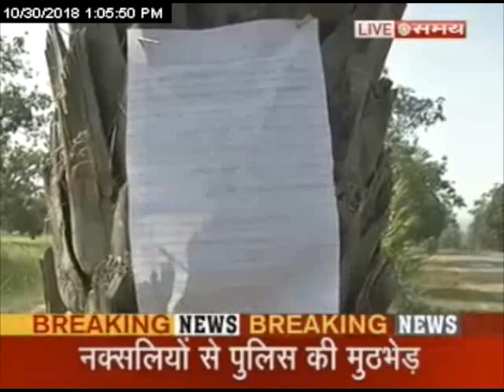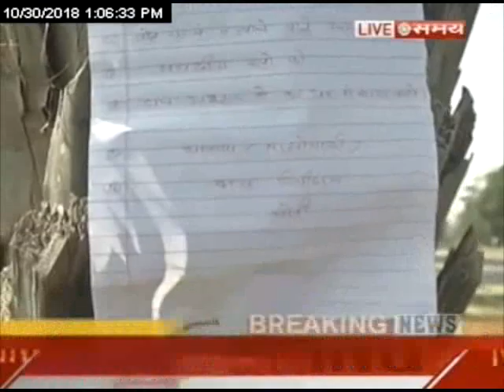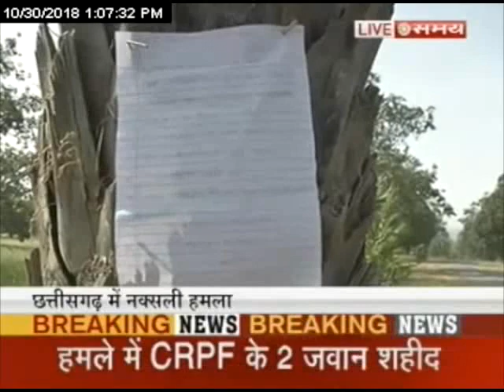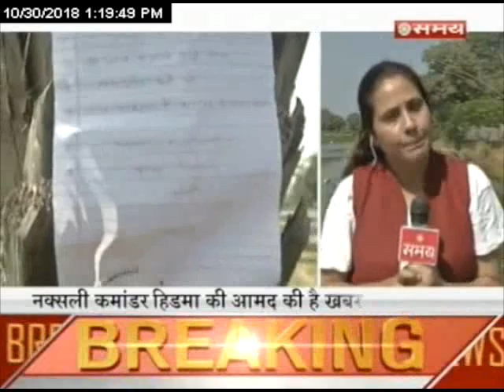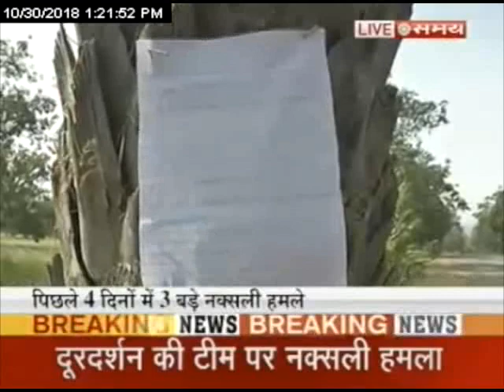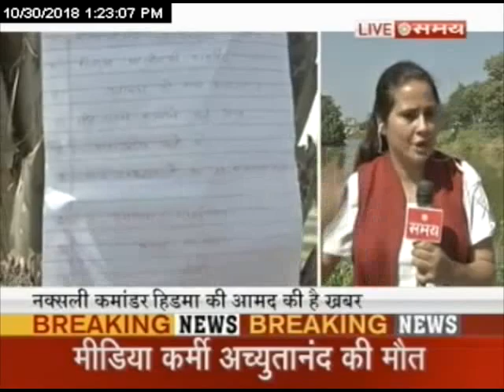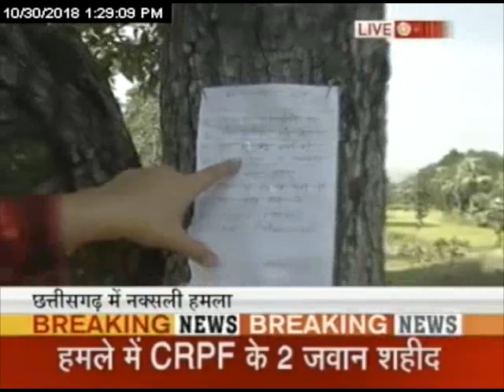LIVE TELECAST - NAXALITE ATTACKS - 2 COPS 1 DD CAMERA PERSON KILLED - DANTEWADA - ON 30 OCT....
Naxalite ambush in Nilavaya area near Aaranpur in Dantewada district in tribal Bastar region of Chhattisgarh...

In this incident 2 Cops, 1 Doordarshan cameraman killed in Naxal attack in Nilavaya area near Aaranpur in Chhattisgarh... Live telecasts On 30th October Tuesday  went On Air